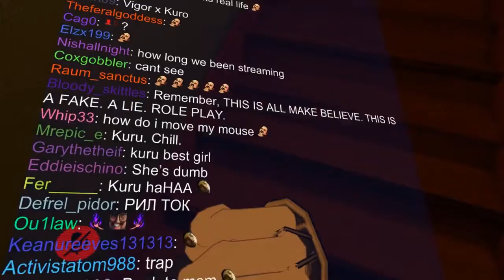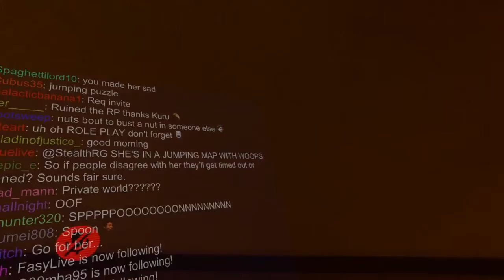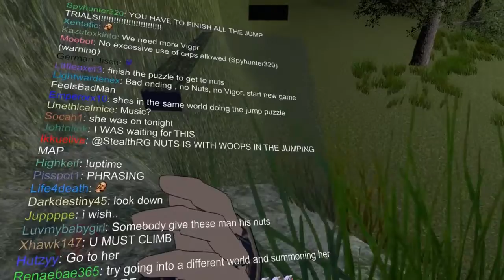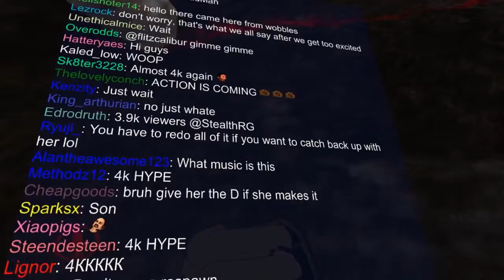[10 DAY PART 2/4] Chipz and Nuts VRChat - Nuts meets Monika and Vigor (ROLEPLAY)